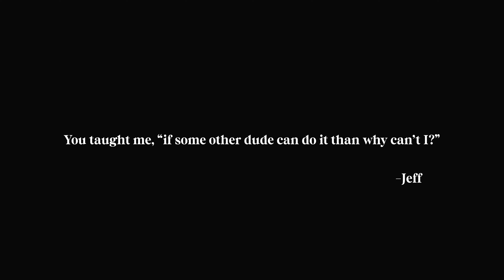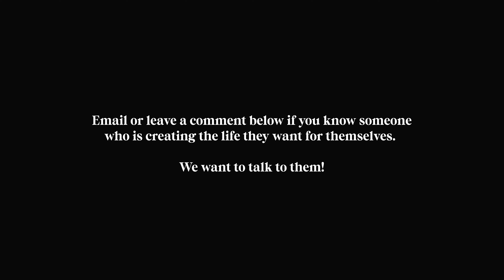Greenwood | Jeffery Schulz - create! ep.1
Jeffrey Schulz isn't into boring. So he created the career he wanted for himself!

"create!" is an ongoing series following people who are creating the lives they want for themselves, pursuing what they want to do.

-- Credits --
Cinematography: Kyle MacLennan

Director/Editor: John J. Miller IV

-- Other Stuff? --
Cerritos College

-- Chapters --
0:00 Intro
0:55 Step 1: Rivings
3:21 Step 2: Forming
6:00 Step 3: Assembly
11:04 Step 4: Finishing
13:15 Credits